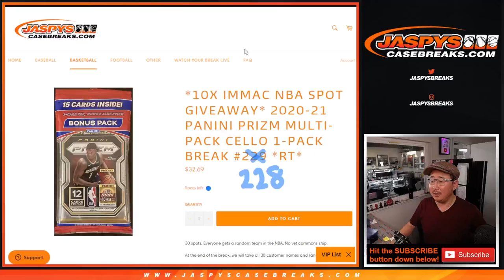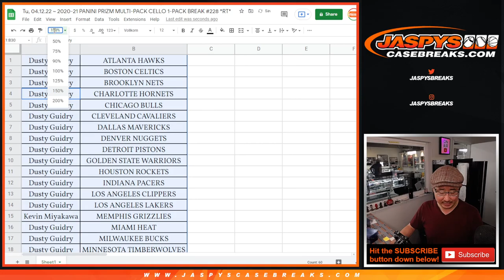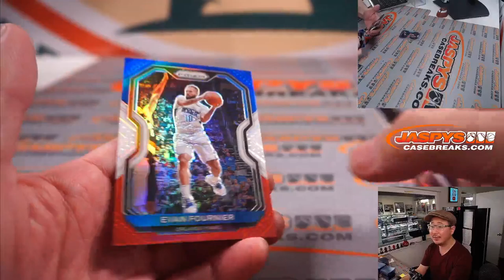Tu, 04.12.22 ~ 2020-21 PANINI PRIZM MULTI-PACK CELLO 1-PACK BREAK #228 *RT*